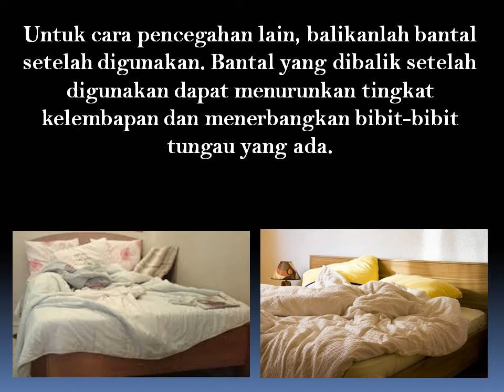Jangan Bereskan Tempat Tidur Saat Baru Bangun Tidur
Membereskan tempat tidur di pagi hari setelah bangun tidur disinyalir dapat memancing munculnya tungau debu. Tungau debu adalah sejenis kutu yang sangat kecil yang biasa hidup di kasur atau perlengkapan mebel lainnya.